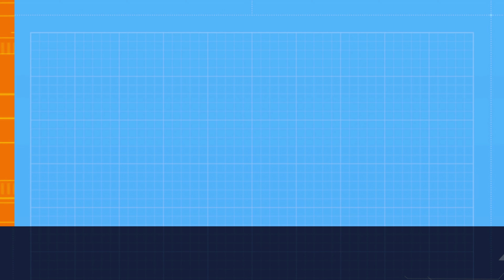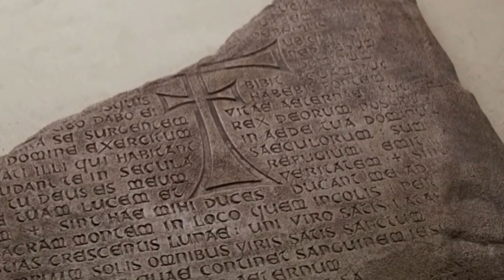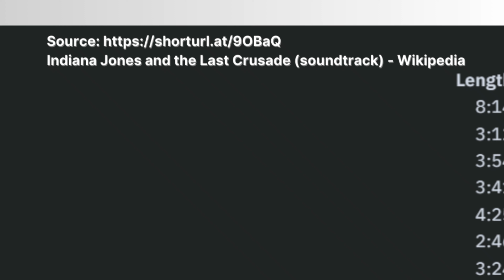Indiana Jones and the Last Crusade | Review | 1989 | Movie Loverzs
Srinath reviews Indiana Jones and the Last Crusade movie starring Harrison Ford alongside Sean Connery, Alison Doody, Denholm Elliott, Julian Glover, River Phoenix, and John Rhys-Davies among others. Directed by Steven Spielberg.
This film serves as the third installment in the Indiana Jones film series and the sequel to Raiders of the Lost Ark (1981).

⏱️ Timestamps ⏱️

0:00 - Intro
0:03 - The Plot
0:16 - The Review
0:49 - A Father-Son Bond Forged in Adventure
1:38 - A Nostalgic Journey Through Time
2:12 - A Young Indy Takes the Stage
2:45 - A Symphony of Humor and Action
3:15 - A Musical Score That Transcends Time
3:45 - A Quest for Faith and Legacy
4:13 - A Fitting Conclusion to a Trilogy
4:42 - Conclusion
5:15 - Outro